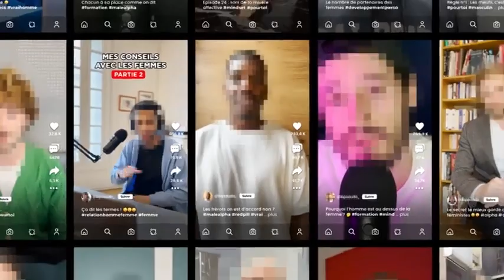Faisons du sexisme de l'histoire ancienne!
On France's official day against sexism, HCE releases its 6th annual report, shedding light on the persistent issue. Explore the digital era's impact and join the campaign to break the chains of sexism

🚨 Shocking stats reveal the urgent need for action. Thanks to BETC and Mercedes Erra, our impactful awareness spot aims to spark change.

🙏 Special thanks to media partners for amplifying the message.

🎥 Campaign by BETC © Haut Conseil à l’Egalité